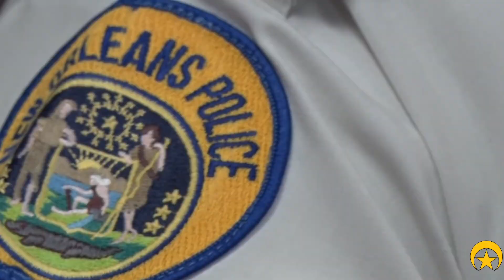NOPD's Strategy on Mass Crowd Events/Protest